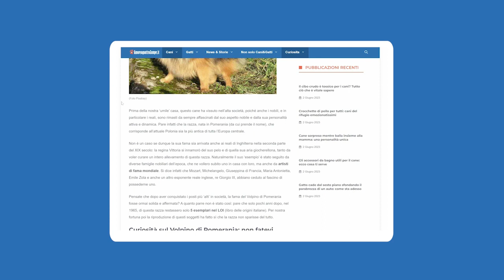Il nuovo gatto si nasconde in casa: cosa sapere | Amoreaquattrozampe.it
Non sempre lo fa solo per difendere la sua privacy o per riposare, poiché potrebbe farlo anche per altri motivi quando entra in una nuova famiglia: in questo nuovo video pensato per voi da noi di AmoreaquattroZampe scopriremo perché il nuovo gatto si nasconde in casa.